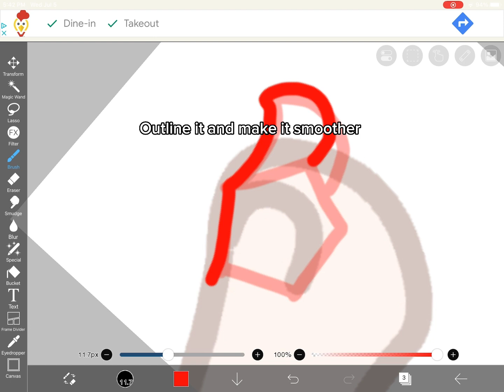Hand tut for